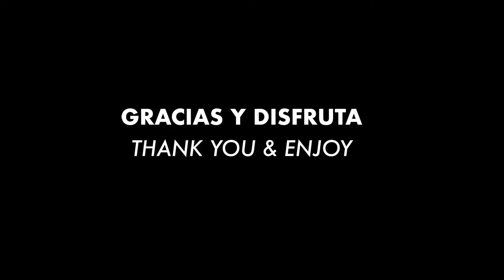BOLITAS DE MANÍ, CHOCOLATE Y MERMELADA/ PEANUTS CHOCOLATE & JELLY BALLS